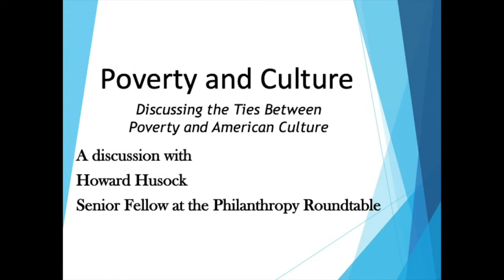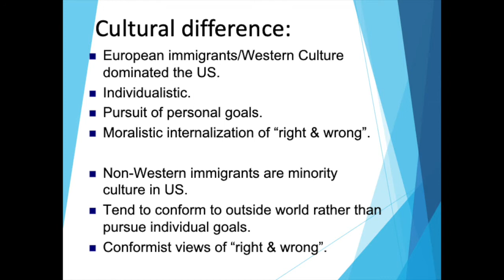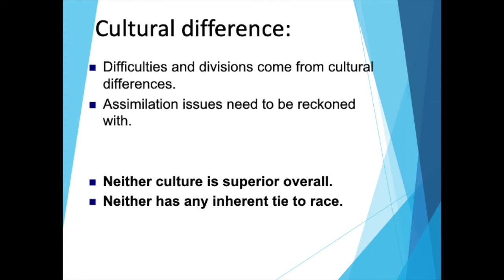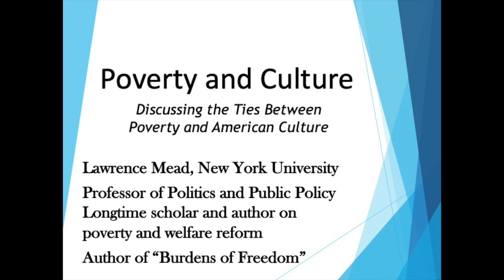Poverty and Culture Episode 5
Our host, Professor Larry Mead, speaks with Howard Husock
Senior Fellow at the Philanthropy Roundtable and Adjunct Fellow at the American Enterprise Institute